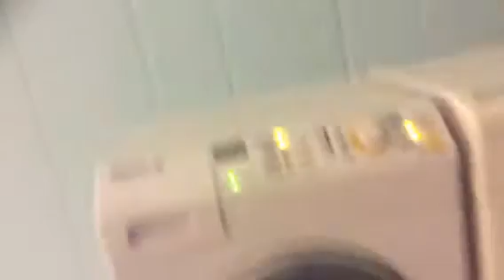Miele waschmaschine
I have 2 toy washers